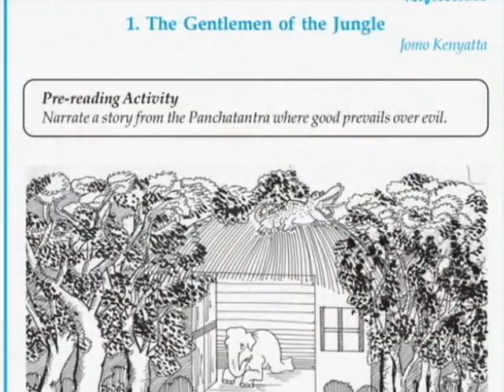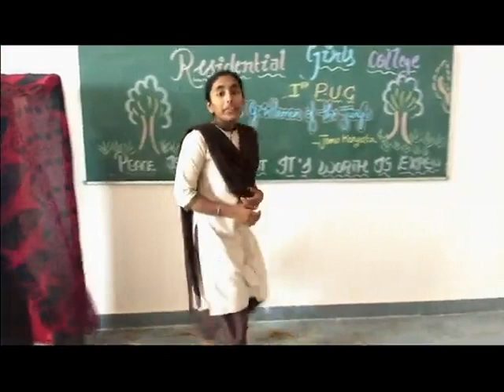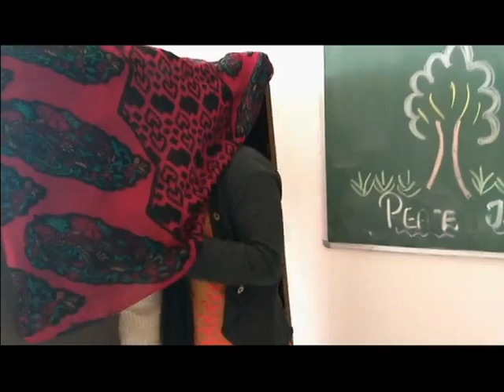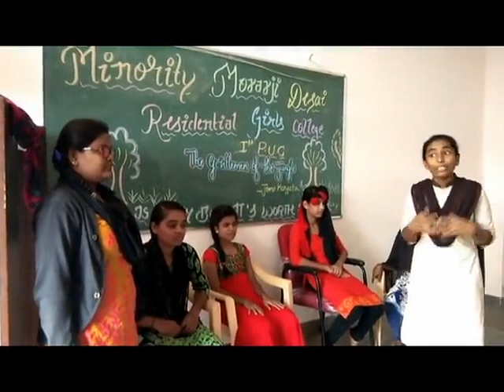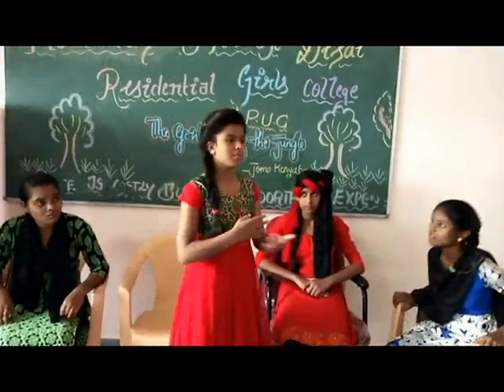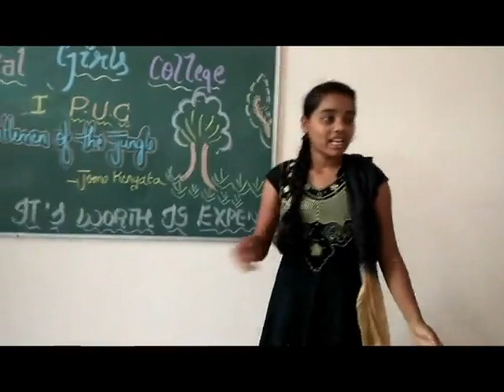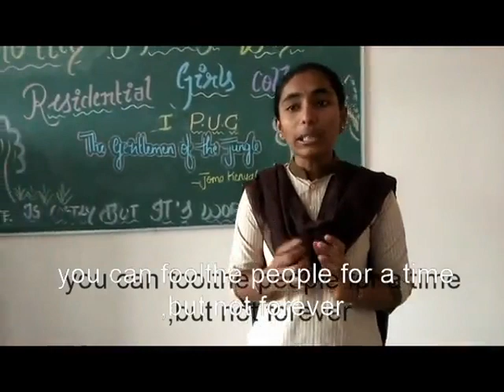(short movie skit)GENTLEMEN OF THE JUNGLE BYJOMO KEYATTA MINORITY DEPARTMENT